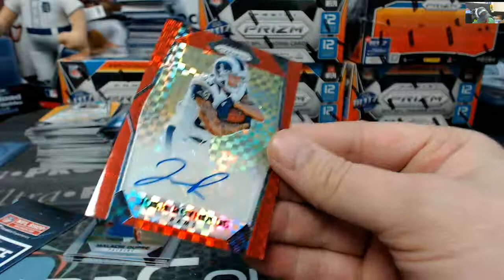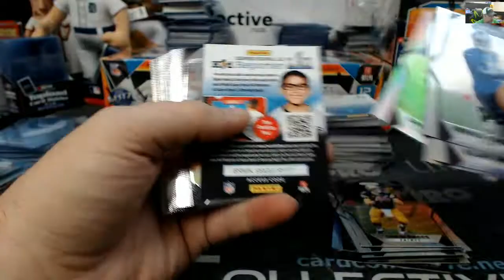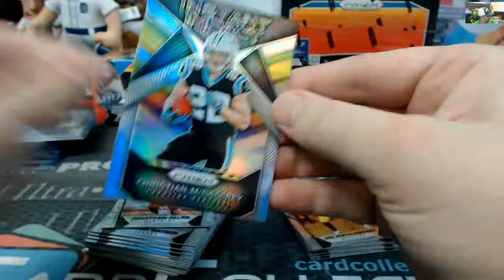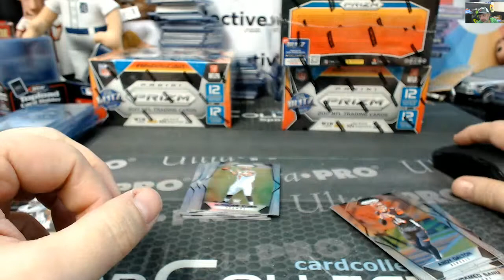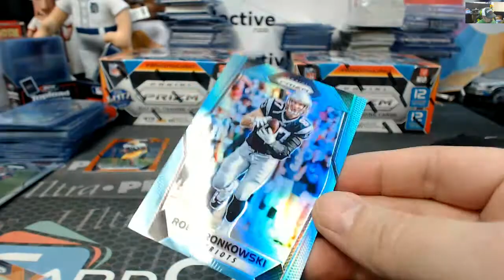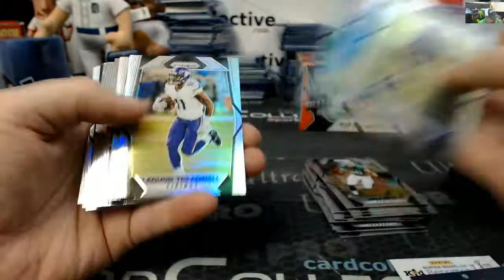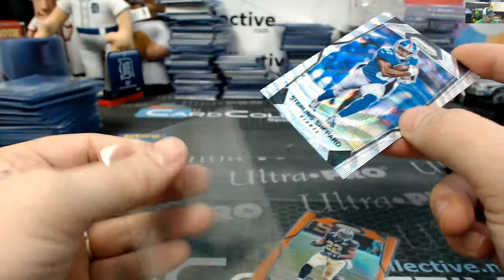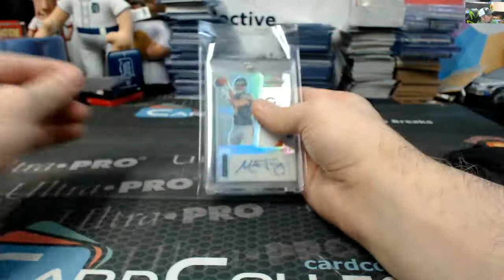2017 Panini Prizm Football 6 Box Half Case Ebay Break 2